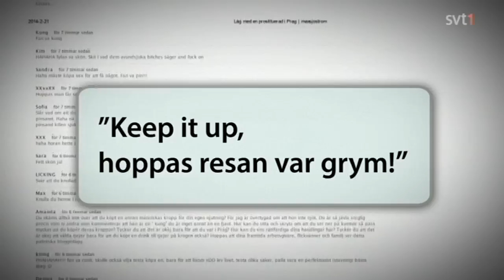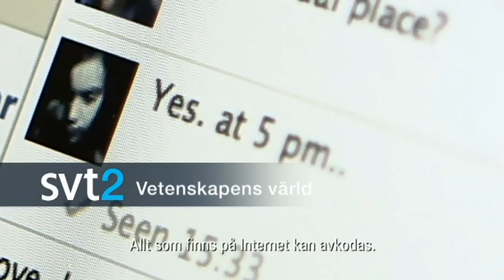Debatt Jimmie Åkesson vs läraren från Sölvesborg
27 feb 2014
Del 7 av 18. Läraren Per Nilsson kritiserar Jimmie Åkessons (SD) beskrivning av Sölvesborg under uppväxten. Unga killar som köper sex utomlands hyllas av kompisar. Dessutom: Martina Montelius, regissör, kritiserar kulturpolitiken.